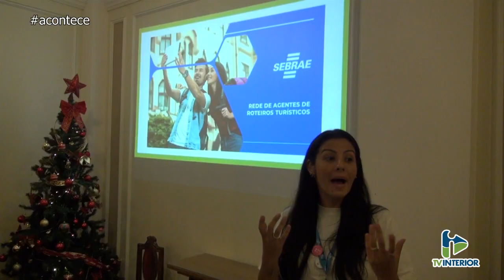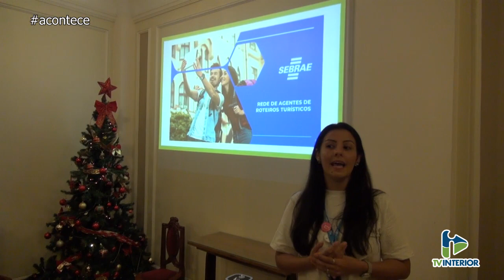ACONTECE - PASSOS DA FÉ - PARTE 2-2